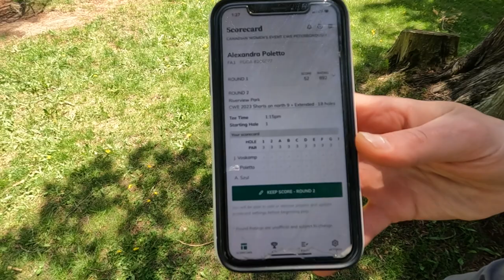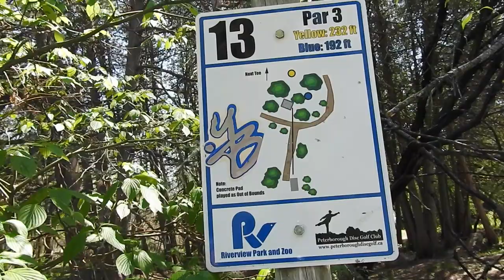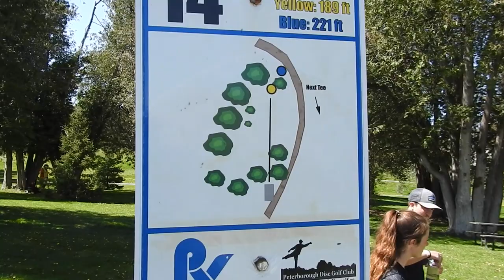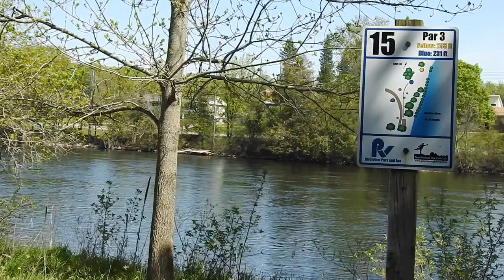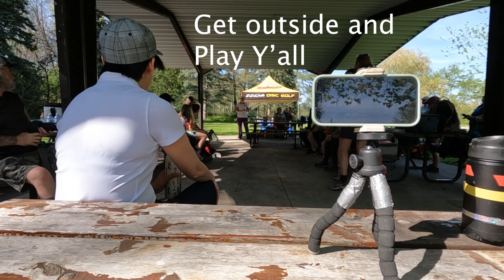2023 CWE (PDGA C-tier)(13-05-2023) Featuring Canadian Pro Beach VolleyBaller Alexandra Poletto.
PDGA womens event Peterborough Ontario. Hosted By Melinda Myall.Riverview Park.
Featuring Alexandra Poletto, Jessica V., Joey V.. Alexendra won in a playoff round.
GG to all.